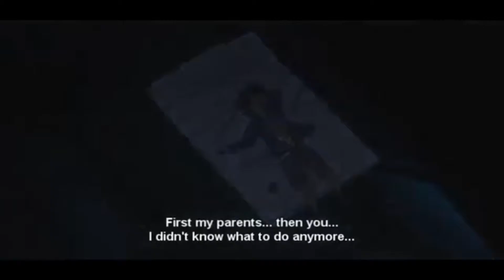Bring me back to life [AMV]